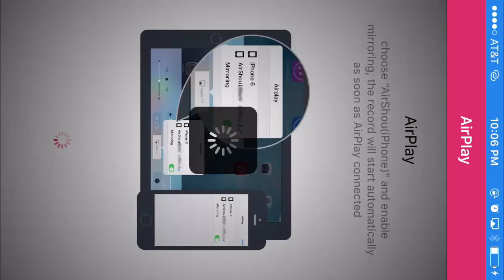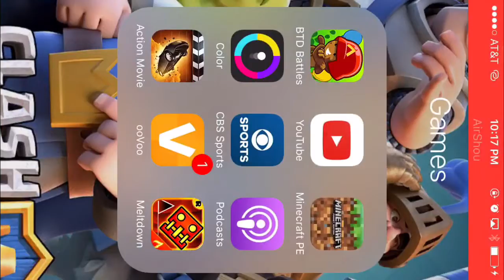NEW ISLANDS w/pink Dino|Sky Block #3